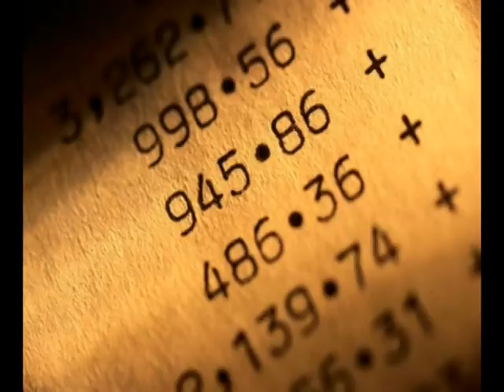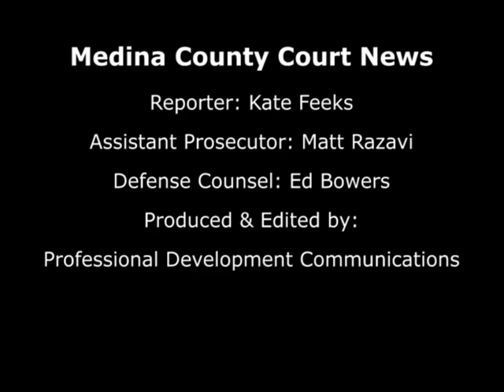Medina Man Seeks Continuance of Sentencing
Medina County Court News Reporter Kate Feeks files a story on why a Medina man wanted a continuance of his sentencing and why the State didn't oppose his motion.